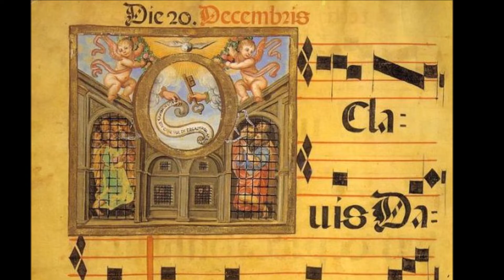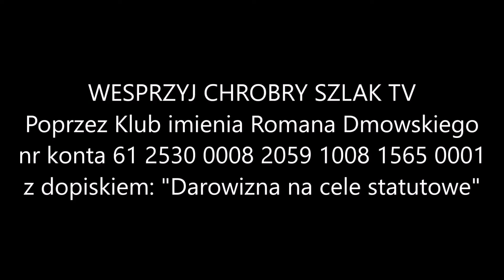Z kalendarza liturgicznego: 20 grudnia - antyfona O Clavis David